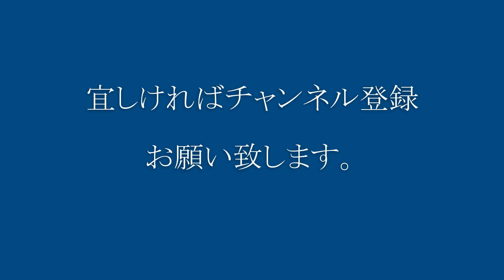AA A300 ＠LHR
日本では見る事が出来なかったAAのベアメタルA300。
大西洋横断フライトにも活躍していました。